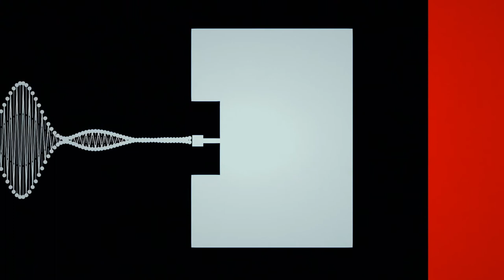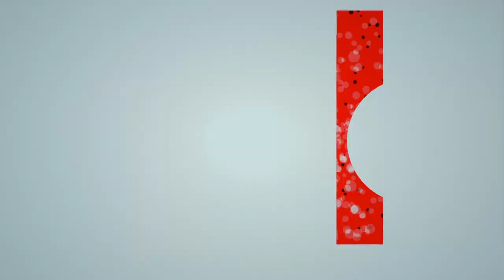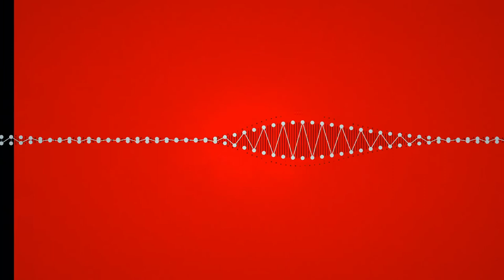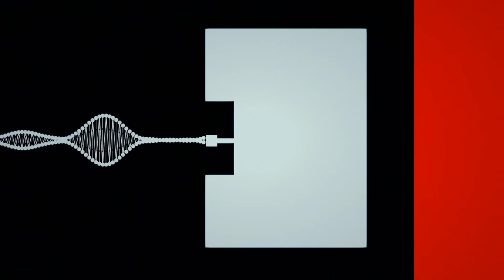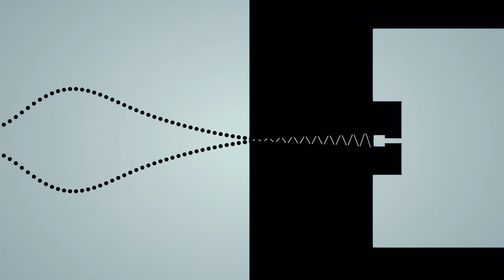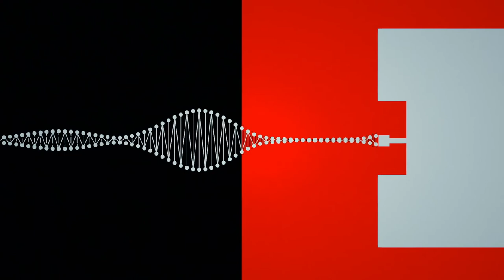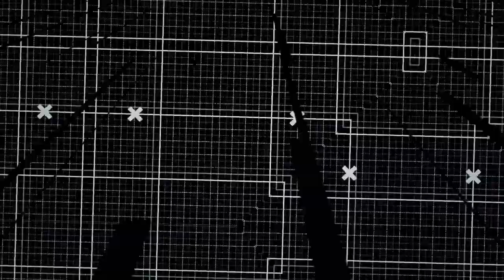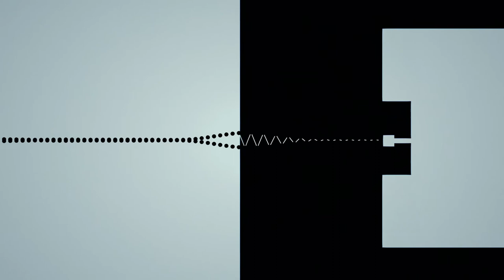Hey It's Sunday! - Diego Valle - House + Techno Music 1a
Hey It's Sunday! Live streaming House + Techno Music with Diego Valle